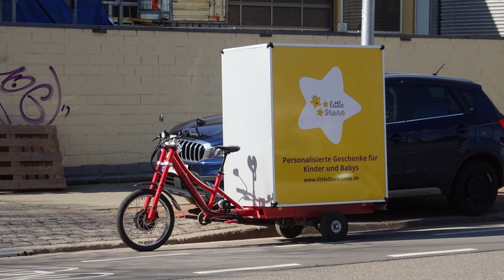По Германии с Nic-FR Фотоподборка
Я не только езжу но и даже хожу пешком ))
Так выходит дешевле ...